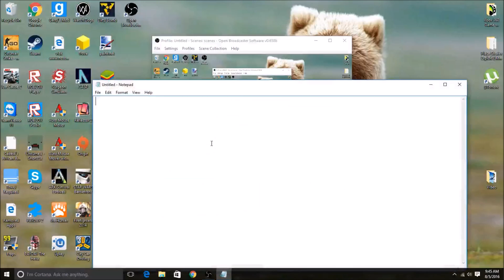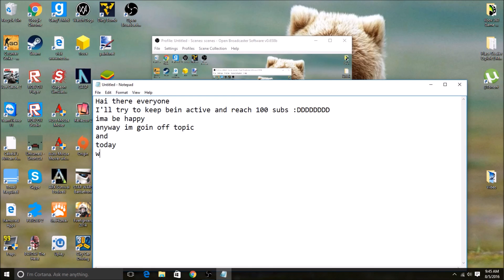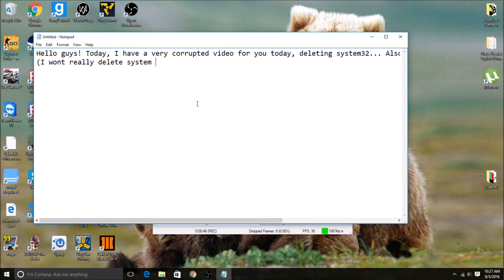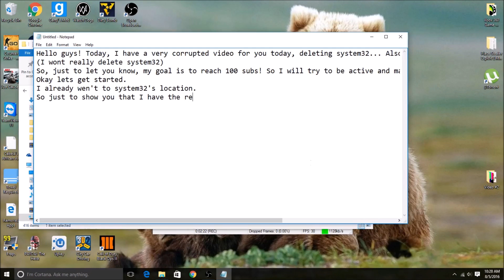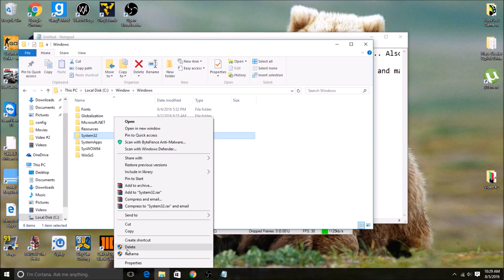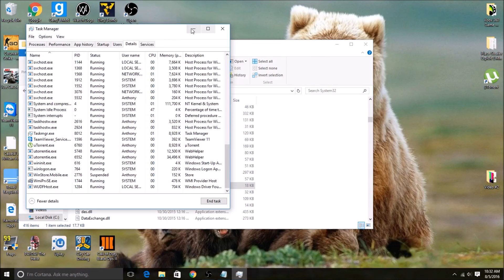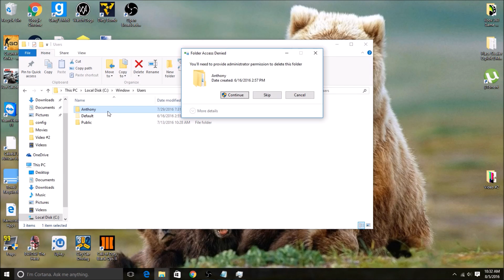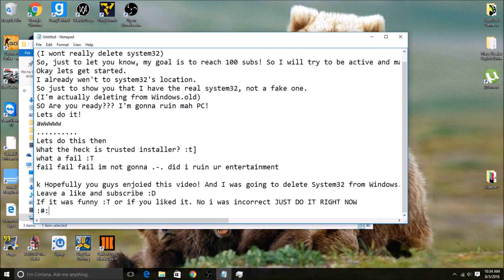DELETING SYSTEM32????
Hey There! I'm a person who just likes to record videos to make people smile! Apparently I was bored. I just wanted to delete System32.

Terrible spelling but funny video!

Hope you guys enjoyed this video! In anyway punch the like button until your fist comes through your computer and you break it!